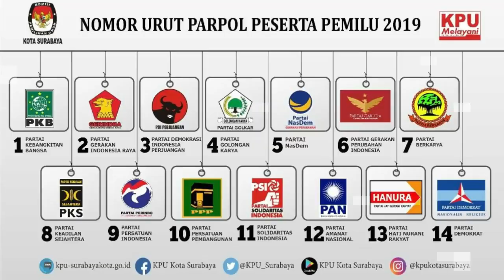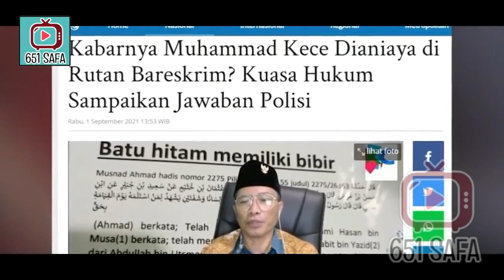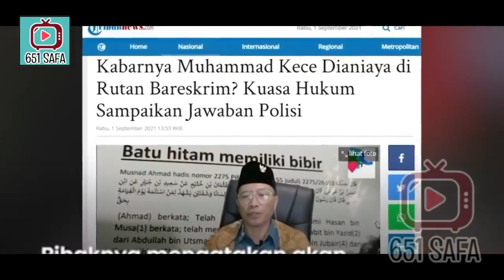TERKINI! PENIST4 AGAMA M. K4CE 10 TAHUN, KAWAL KETAT !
Koordinator aksi tersebut, KH Wawan Malik Marwan, mengatakan, aksi tersebut dilakukan selain mengawal jalannya sidang juga menuntut majelis hakim memberikan hukuman seberat-beratnya kepada terdakwa.

"Kalau hakim memvonis dengan ringan, kita tidak ridho. JPU (jaksa penuntut umum) telah menuntut hukuman 10 tahun, jangan dikurangi lagi," kata dia saat melakukan orasi di atas mobil komando.

Jika vonis hakim lebih rendah dibandingkan tuntutan JPU ujar KH Wawan, massa aksi akan menangkap dan mengadili sendiri M Kece.